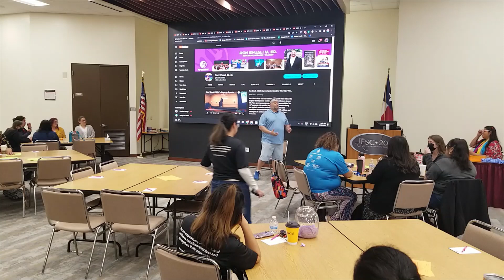ECE teachers, why do we choose to be oppositional?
In this Workshop we discuss how we get programmed into being oppositional.